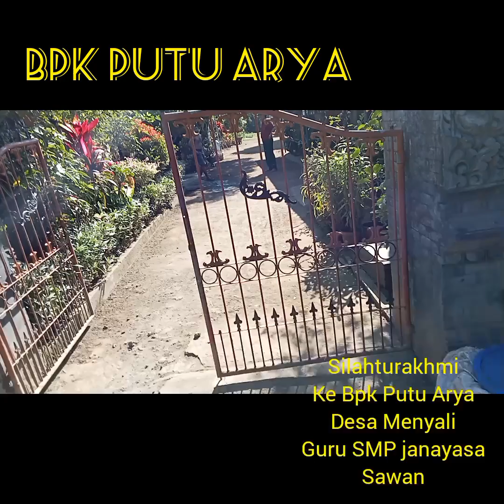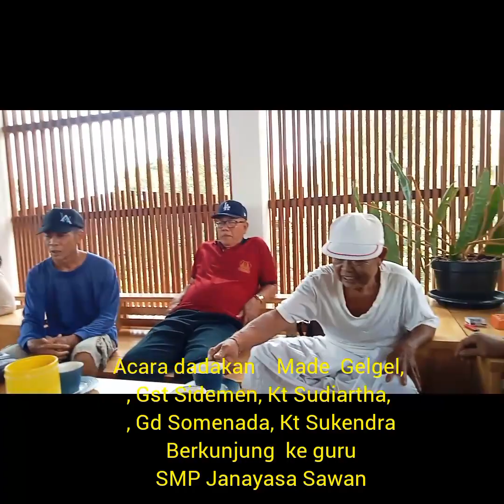@JerokowiSILAHTURAKHMI/ , DHARMASHANTI, ke Mantan Guru SMP janayasa